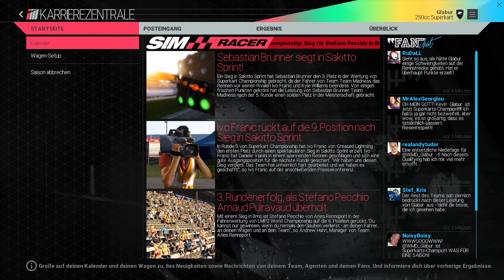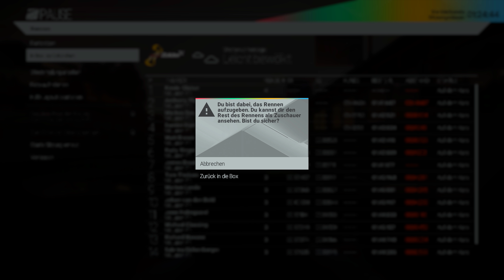Project Cars PC #042 - Rennen 1/4- Let's Play Project Cars Karriere [Deutsch] [4K]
RUST SERVER:IP:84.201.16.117:28015 DE Rust Vanilla Welt NEU 04.06 OLAF

» Project Cars «
Actionspiel vom Entwickler & Publisher Slightly Mad Studios